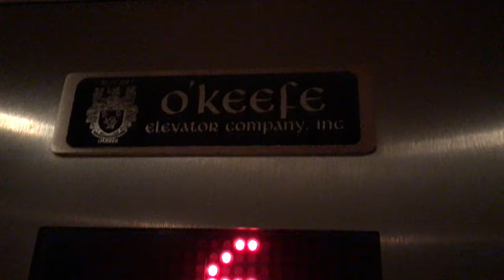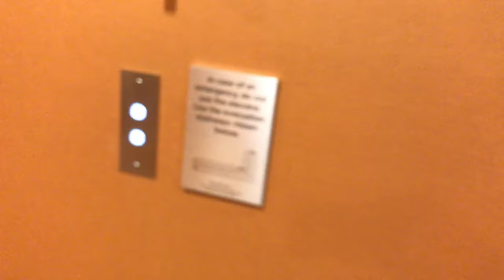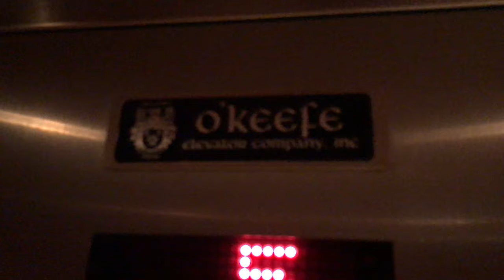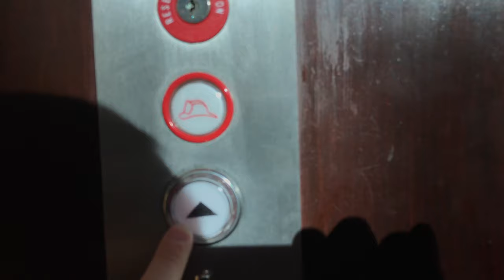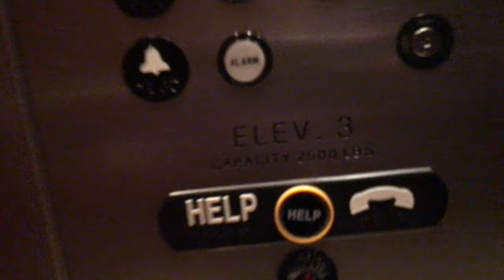Amazing Elevator - ThyssenKrupp Elevator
Here's my tour of a ThyssenKrupp elevator from the Courtyard Marriott in Omaha, Nebraska.

You can also find my videos on YouTube kids.